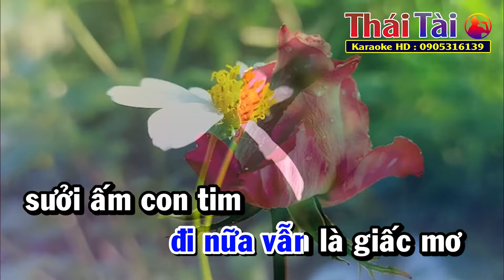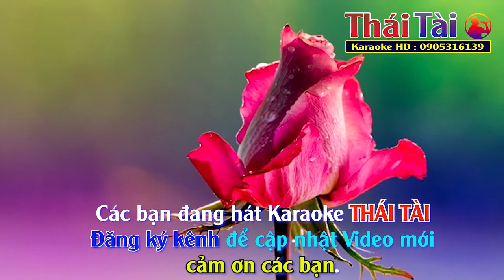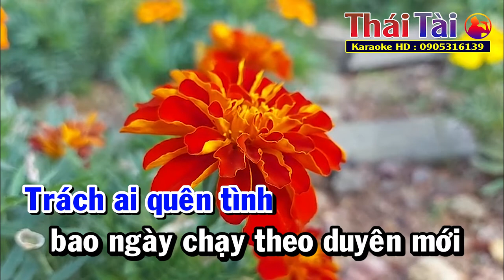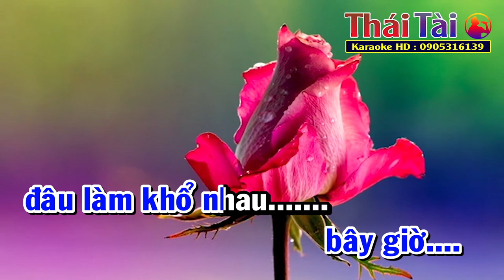Karaoke Trách Ai Vô Tình Tone Nam Nhạc Sống | Thái Tài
❖ Bài hát : Trách Ai Vô Tình
❖ Sáng tác : Nhật Ngân
❖ Thể loại :  karaoke
❖ Trình bày : Thái Tài